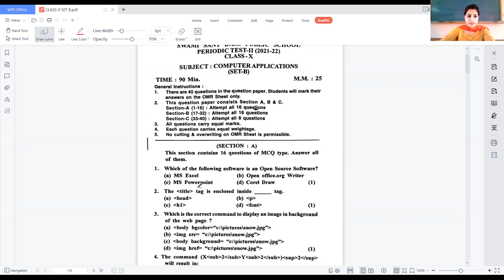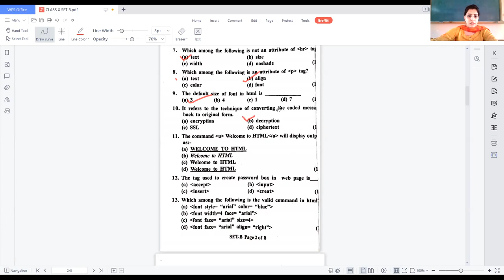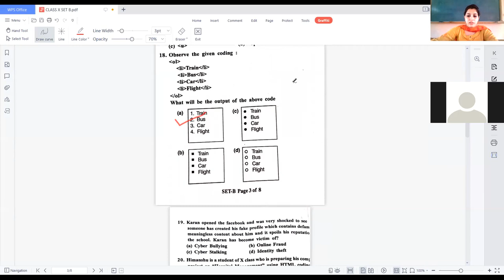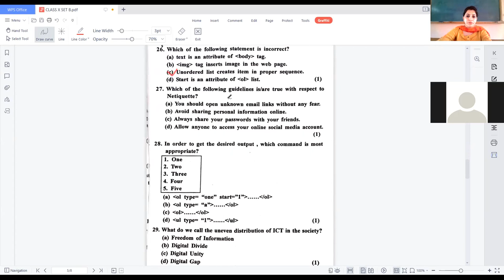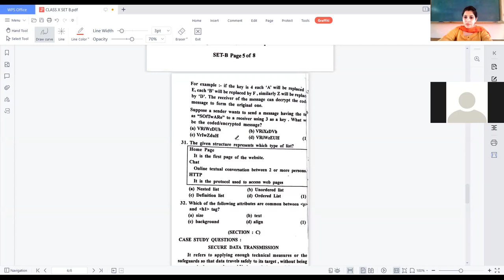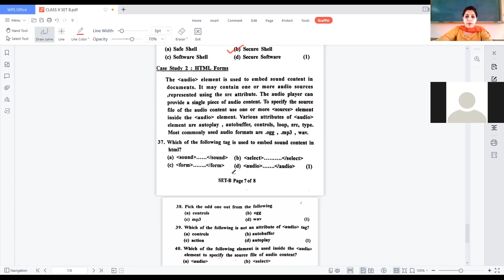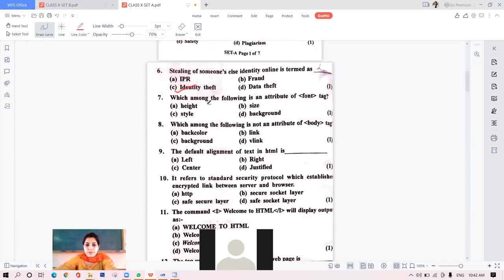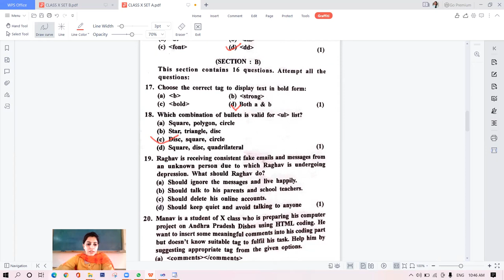30-09-21_CLASS XC_COMPUTER